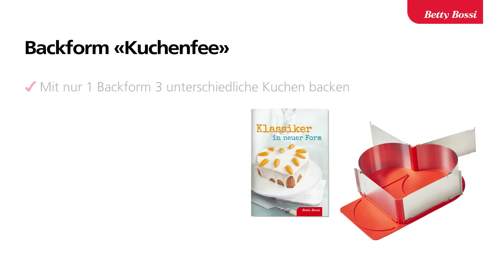3-in-1 Backform «Kuchenfee» von Betty Bossi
Ab jetzt brauchst du nur noch eine Backform für jeden Anlass: die klassische Cake-Form, die Kleine Torte für das Kaffeekränzchen oder den Herz-Kuchen für ganz besondere Menschen! Mit der Betty Bossi Backform «Kuchenfee» hast du stets die richtige Form zur Hand. Die Backform lässt sich schnell und einfach auf das gewünschte Modell umformen. Damit sind deiner Kreativität keine Grenzen mehr gesetzt und du kannst nach Lust und Laune backen. Einfach die gewünschte Form wählen, einfetten, Teig einfüllen, backen, fertig. Die flexible Backform ist für alle Betty Bossi Kuchenrezepte geeignet.